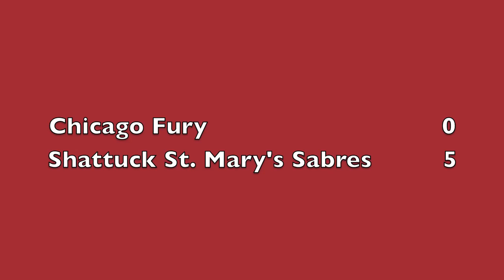01-24-15 Chicago Fury U16's vs Shattuck St. Mary's Sabres (2)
The 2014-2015 Chicago Fury U16's vs Shattuck St. Mary's Sabres at Arctic Ice Arena in Orland Park, Illinois during game two of three and game sixty-one of the season.